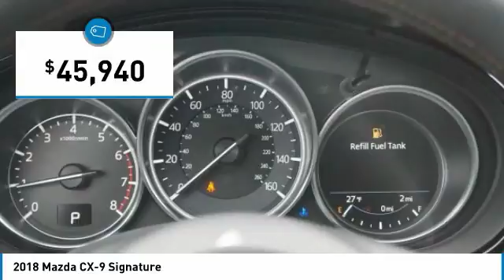2018 Mazda CX-9 Irving TX MJ0207088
Freeman Auto
1840 E Airport Fwy

Pick up this MACHINE_GRAY 2018 Mazda CX-9, available today at Freeman Auto. This could be the one you've been searching for.